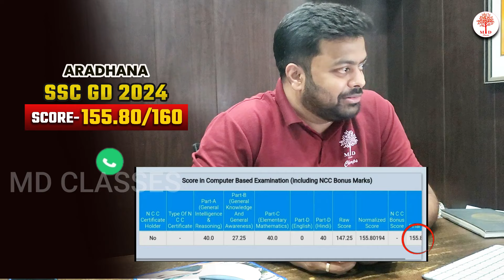SSC GD 2024 | ARADHNA : SSC GD में कैसे आए 160 में से 155.80 नंबर? | SSC GD 2024 RESULT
SSC GD 2024 | ARADHNA : SSC GD में कैसे आए 160 में से 155.80 नंबर? | SSC GD 2024 RESULT | MD CLASSES | INTERVIEW BY SATYAM SIR

📌RAILWAY, UPP, UPSI, SSC GD & other exams सबसे पहले और सटीक जानकारी पाने के लिए सत्यम सर के DIRECT WHATSAPP से जुड़े

✅RAILWAY EXAM 2024 DEMO CLASSES
📌RAILWAY ALP CLASS 2024:-
✅⇾RAILWAY REASONING CHAPTER WISE CLASS BY PAVAN SIR
📢RPF GK GS SPECIAL CLASS VK SIR
➡️⇾BIHAR SSC INTERL LEVEL SCIENCE :-